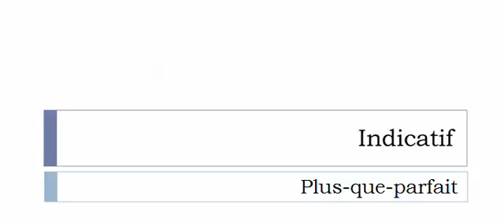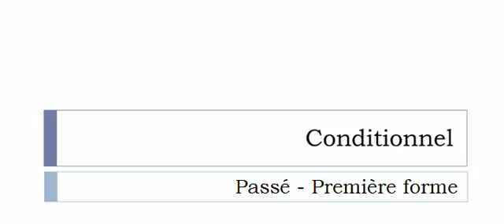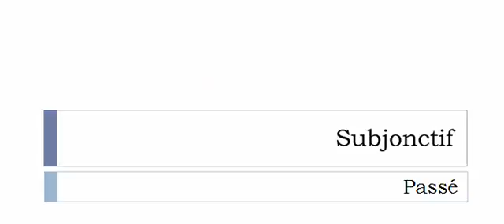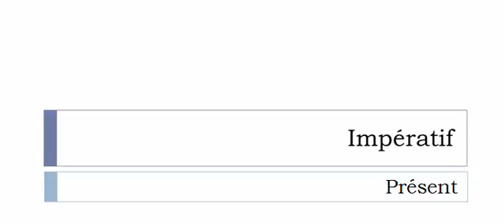Curso de francés = Conjugación = Assainir